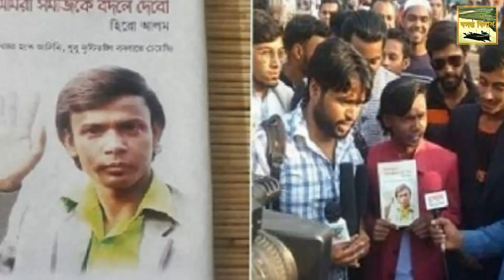মেলায় হিরো আলমের বই যেসব লাইনগুলো সোশ্যাল মিডিয়ায় ভাইরাল ভিডিও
একুশে বইমেলায় প্রকাশ হয়েছে হিরো আলমের জীবনী ‘দৃষ্টিভঙ্গি বদলান আমরা সমাজকে বদলে দেবো’। সম্প্রতি সোশ্যাল মিডিয়ায় সেই বই থেকে ১০টি লাইন ভাইরাল হয়েছে।
সেই ১০ লাইন হলো-
“১. আপনারা শিক্ষিত কাগজে-কলমে, মনুষ্যত্বের শিক্ষা শিক্ষিত লোকের মাঝে তেমন একটা নাই।সারাদিন নতুন সিনেমার শুটিংয়ে ব্যাস্ত ছিলেন অপু বিশ্বাস - ইন্ডাস্ট্রিতে আবারো দাড়াঁতে চায় অপু,abram khan joy video,
অপু বিশ্বাসের গোপন ভিডিও ফাঁস ! ছিঃ ছিঃ টাকার জন্য এসব কি কাজ করছেন অপু বিশ্বাস?শাকিব অপুর ভিডিও,
opu biswas news
অবশেষে নতুন ভাবে জুটি বেঁধে আসছেন শাকিব অপু !সরাসরি ইঙ্গিত দিলেন অপু ! হিরো আলম,
২. আমি অশিক্ষিত হয়ে লাত্থি উস্টা খেয়েও বেঁচে আছি, আপনারা শিক্ষিতরা কেন আত্মহত্যা করেন?
৩. আমার চেহারাটা নিয়ে আর কী বলবেন? আল্লাহই তো আমারে বানাইছে। আমি তো বানাই নাই। আমি কী করবো? এই চেহারা চেঞ্জ তো করতে পারবো না৷
৪. জীবনের সব ব্যবসা আমি টাকা দিয়ে করেছি, শুধু নির্বাচন ছাড়া।
৫. শিক্ষিতরা যে আমারে নিয়ে মজা করেন, আমার জায়গায় থাকলে তো রিকশা চালায়ে খাইতেন। আমি তো তাও চেহারা খারাপ বলে মিডিয়ায় আইছি, আপনার তো চেহারা মোটামুটি। আপনি তো তাও পারতেন না।
৬. আমি আমার ভক্তগো একবার ধন্যবাদ দিলে সমালোচকগো দুইবার ধন্যবাদ দেই। তারা আমার ভিডিও খিয়াল করে দেখে। ঘুমাতে যাওয়ার আগেও দেখে, উইঠেও দেখে।লাইভে অপু বিশ্বাস শাকিবকে নিয়ে মন্তব্য ঝড় তুললো মিডিয়ায়!Apu biswas news!shakib khan!opu interview
ব্রেকিং,জুটিবেঁধে ফিরছে শাকিব অপু তিন পরিচালক এর অনুরোধে দেখুন!Apu biswas news!shakib opu is back
Elomelo Jibon Asif Akbar |প্রেমের টানে মার্কিন তরুণী বাংলাদেশে, Kornia Bangla new song 2018
Asif Akbar Kornia Bangla new song 2018
THAKURMAR JHULI,SSOFTOONS
৭. সারটিফিকেটধারী শিক্ষিত লোক হইলো ভীতু। নিজেরা তো কিছু করবেই না, কেউ করতে দেখলেও গা জ্বলে। এরা যে কি চায় নিজেরাই জানে না।
৮. আমি পরিত্যক্ত সন্তান হয়ে চানাচুর বেচে, সিডি, ডিশ লাইন, মিউজিক ভিডিও করে ১০-১৫টা মানুষের দায়িত্ব নিতে পারি, আপনি শিক্ষিত হয়ে কিছু পারেন না কেন?হুবহু নকল SAMRAAT: The King Is Here (2018)  Movie spoof Shakib Khan Apu Biswas
Naqaab Movie Shakib Khan Nushrat Jahan Sayantika
ভক্তদের মনের আশা পূরণ, বড় ঘোষণা দিলেন শাকিব খান ! Shakib Khan Big Announsment for Fans Star Golpo
BHAIJAAN ELO RE ( ভাইজান ) Shakib Khan Srabanti Payel Bangla Full Movie Bhaijaan
Shamoyeki সাময়িকী Apu Biswas Exclusive Interview Celebrity Show Channel i TV
৯. আমি হিরো আলম আমার ভিডিও দেখে খালি মানুষ হাসবে এই জন্যে কাজ করি। আমার মাইনসের হাসিমুখ দেখতেই ভালো লাগে। এই সব ভাইরাল, সমালোচনা এসবের জন্যে কাজ করি না।Bangla Funny Movie Scene Manna Afzal Sharif Banglar Hero বাংলার হিরো Bangla Movie Clip
Bangla Movie Clips,এইমাত্র অপু বিশ্বাস,
Bhalobasha Dao Amader Bangla Movie Scene MEGHA Funny Scene
সংসার খরচ চালাতে এবার কাপড়ের দোকান দিলেন নায়িকা অপু বিশ্বাস!!মিডিয়ায় ব্যাপক তোলপাড়!!amazing love story,জয়কে স্কুলে ভর্তি করলেন অপু বিশ্বাস ও শাকিব খান,
১০. আমি সকল বিধবা মা, পরিত্যক্ত নারী ও শিশুদের জন্যে একটা সংস্থা করে যেতে চাই। যাতে, আমার মায়ের মতো কারো মার যেন মাইর খেয়ে রাস্তায় বাচ্চা নিয়ে রাত কাটানো না লাগে।”বন্ধ দরজা ।।পার্ট:১১ ।। Bangla New Heart Touching Love Story 2018 ll osomapto prem ll
Super Hit Bangla Movie My Name Is Khan ft Shakib Khan Apu Biswas Misha Sawdagor Kabila,noble interview,
MATHA NOSTO Best Movie Clip Spoof/ Popular Bangla Movie:MATHA NOSTO /Manna, matha nosto
PORAMON MOVIE CLIP MAHIYA MAHI SYMON JAAZ MULTIMEDIA,বিয়ে নাকি ষড়যন্ত্র,
‘দৃষ্টিভঙ্গি বদলান আমরা সমাজকে বদলে দেবো’ সম্পাদনা করেছেন সৌরভ আলম সাবিদ। প্রকাশ করেছে তরফদার প্রকাশনী। বইমেলার সোহরাওয়ার্দী অংশে ১৯৬ নম্বর স্টলে পাওয়া যাচ্ছে বইটি।

মেলায় হিরো আলমের বই
# অপু বিশ্বাসের গোপন ভিডিও ফাঁস,